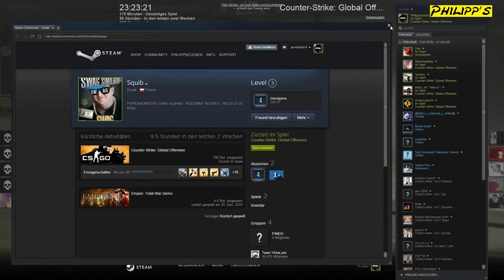FRAUENPOWER ► Counter Strike: Global Offensive #030 [Let´s Play Together] [HD]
Let´s Play Counter Strike: Global Offensive mit Philipp, Carsten & Gästen
~ Mit Frauenpower kommen wir viel schneller zum Sieg ~